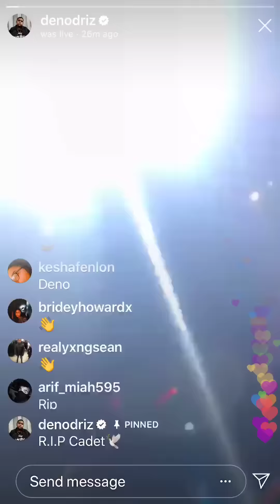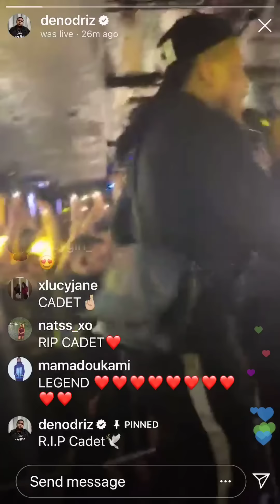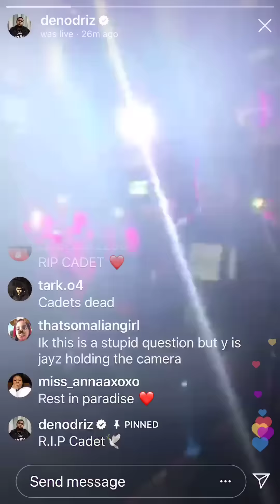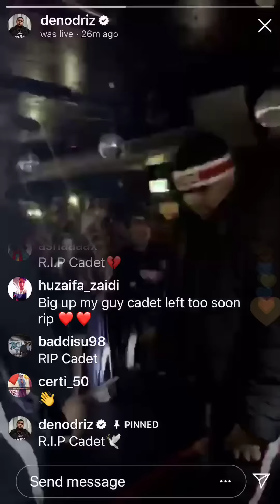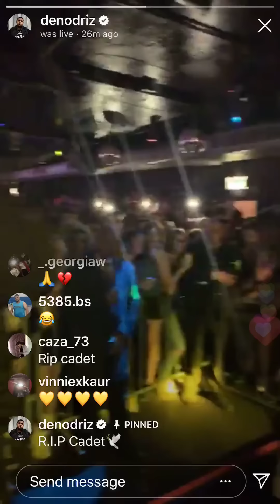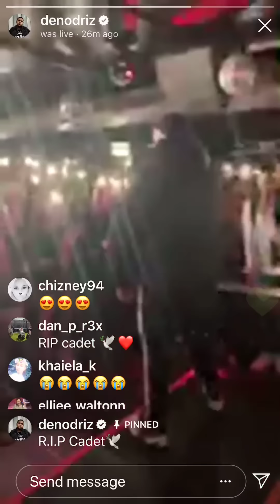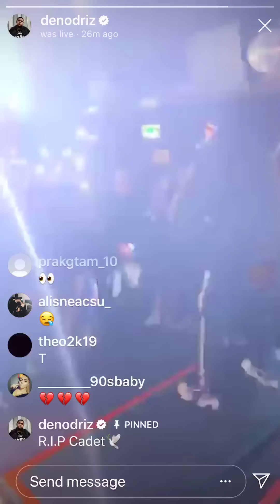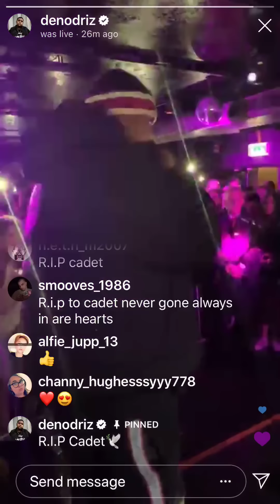DENO TRIBUTE CONCERT TO CADET